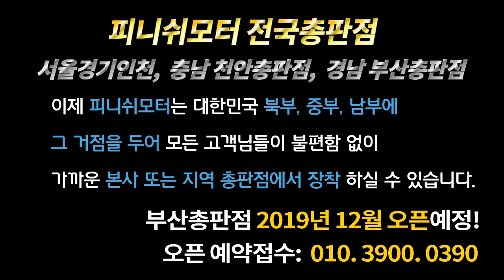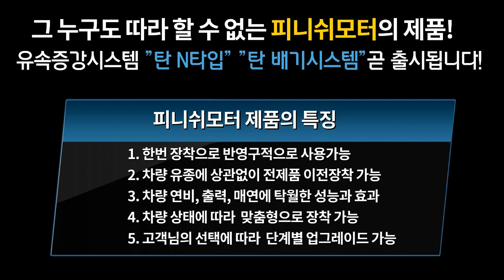[현대 메가트럭 5t 05년식 암놀차량] 부산총판점 오픈 예약접수 010. 3900. 0390 콜!!~~매연감소! 출력증강! 연비개선! 피니쉬모터에서 해결해 드립니다!